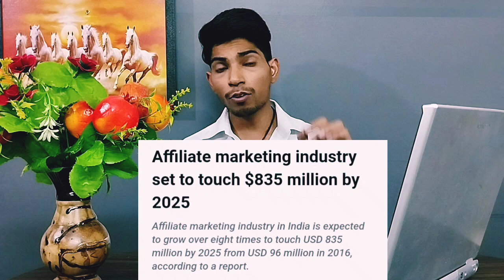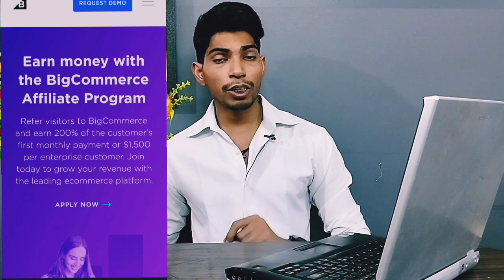Affiliate marketing | what is affiliate marketing? top 4 affiliate product 2023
My Gears 👇
mobile holder
studio lights
green screen

* Facebook par kis niche par jada paisa milta hai?

* भारत में facebook creator kitna paisa kamate hai?

* Topic discussed in this video 👇

affiliate marketing
how affiliate marketing works?
why companies promote affiliate programs?
top affiliate products 2023
highest paying affiliate programs
benefits of affiliate marketing
which type of product should be choose for affiliate marketing?
how to earn money from affiliate marketing?